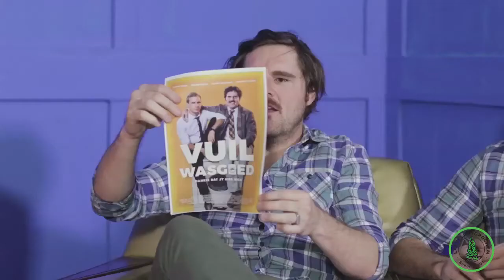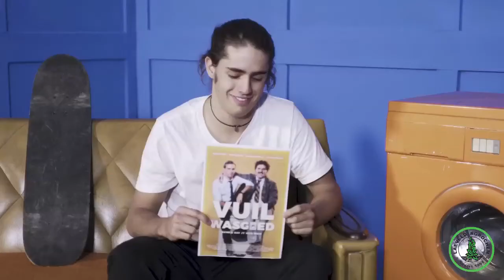Sukses met Bennie & Bouwer - Ruan Wessels